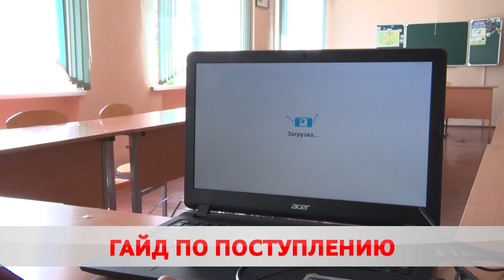Куда поступать?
Бобруйские колледжи готовятся принимать абитуриентов. Вступительная кампания начнется уже в середине июня. Для тех, кто еще не успел определиться проводят профориентационные встречи.